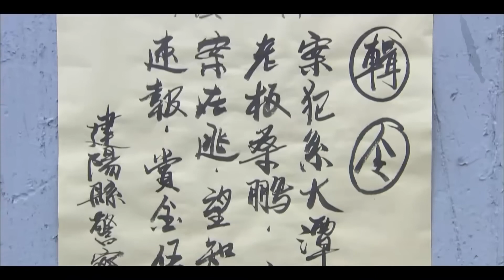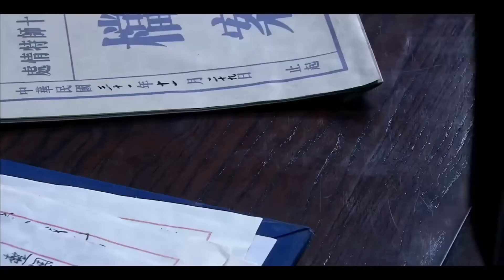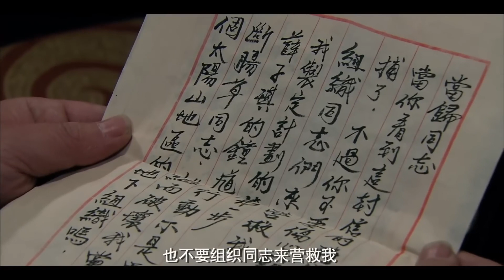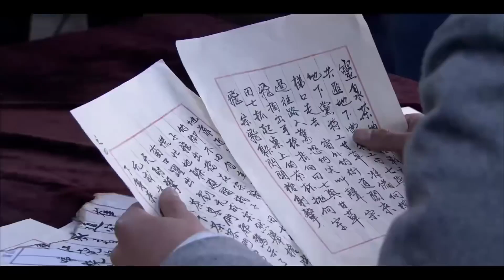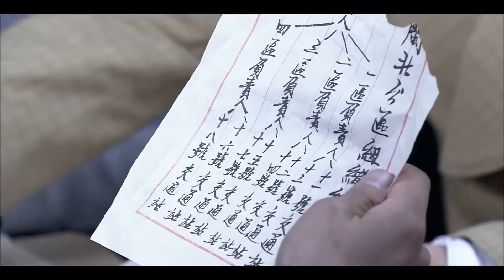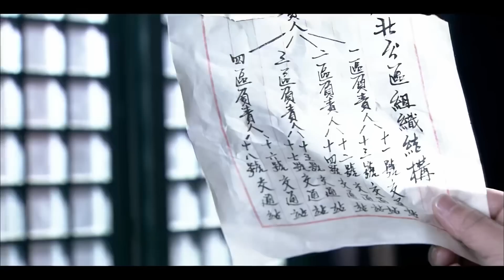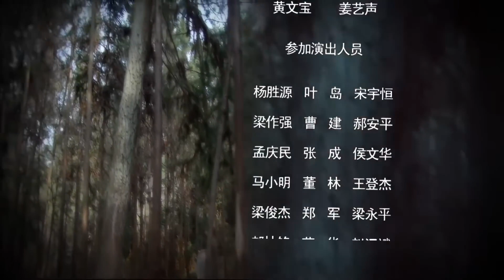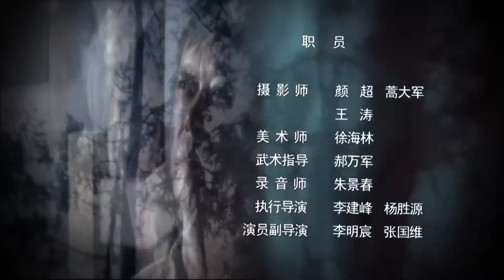【出色谍战剧】《黎明前密战》第19集丨游击队与老百姓出生入死的抗日传奇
1942年的闽北地区，中共地下党钱为民受命前来联络太阳山一带负责人“断肠草”，取走“武夷干校名单”，同时，为新四军筹集军饷。国民党特情局局长薛子琪早已经针对他制定了“钟馗行动”，企图通过他抓捕到“断肠草”。螳螂捕蝉，黄雀在后，日寇谍报组织头目田中敏郎要利用“钟馗行动”
打击国共双方的实力，于是，为日寇侵华铺平道路的“无双计划”悄然展开。正当钱为民准备取走“名单”，将筹集到的军饷送出，突然发现了日寇间谍的“无双计划”，他毅然联合尚有爱国心的薛子琪，向日寇间谍发起反攻，终于成功地破坏了“无双计划”，迎来胜利的曙光。